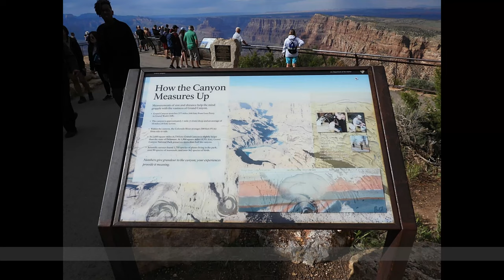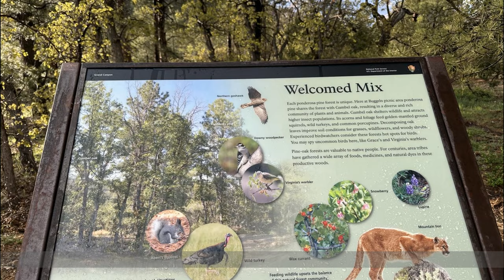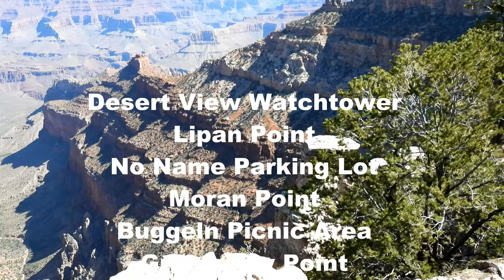South Rim Grand Canyon National Park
Places: Desert View Visitor Center, Desert View Watchtower, National Historic Landmark - 1956 TWA-United Airlines Accident Site, Basalt Cliffs, Temple Butte, Chuar Butte, Palisades of the Desert, Lipan Point, No Name Parking Lot (36.02435, -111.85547), Moran Point, Buggeln Picnic Area, Grandview Point, Krishna Shrine, Vishnu Temple, Rama Shrine, Thor's Hammer, Twin Overlooks, Duck on a Rock Viewpoint, Pipe Creek Vista, Maricopa Point, Powell Point, Masonic Grand Canyon Degree Memorial, Rim Trail, Hopi Point, Mohave Point, The Abyss, Monument Creek Vista, Pima Point, Hermit's Rest, Hermit Road Greenway Trail, Hermit Trail, Bright Angel Trail, South Kaibab Trail, Yaki Point, Ooh Aah Point, Yavapai Geology Museum, Yavapai Point, Mather Point.
Wildlife & flora: Brown-headed cowbird, Rock squirrel, Darkling beetle, Fernbush, Purple mustard, Wasatch beardtongue, Plateau fence lizard, Hairy daisy, Lazuli bunting, Mule Deer, Elk, Phlox, Kingcup cactus, Conozoa, Cliff chipmunk, Caterpillar, Juniper titmouse.